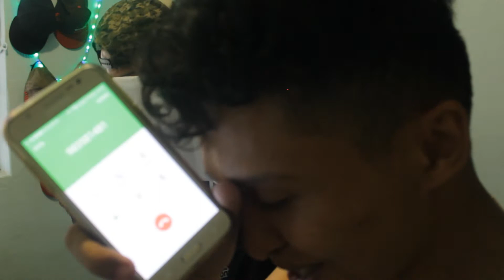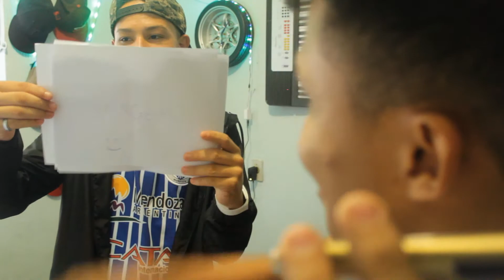TROLLANDO MEU AMIGO FALANDO QUE USEI DROGAS - ‹ Resende ›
* Música Intro: Twerk It Like Miley - Brandon Beal

                                        【ՏՁ】